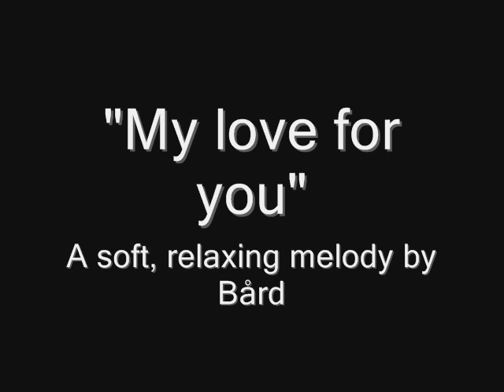"My love for you" by Bård. Self composed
Hi there :) Thank you for listen to my music.

"My love for you" a melody by me dedicated to my wife. Using Fender American standard Stratocaster, Cort Action Bass, Boss BR900 cd, Vox Tonelab LE and Roland XV-2020. Hope you like it :) Self composed